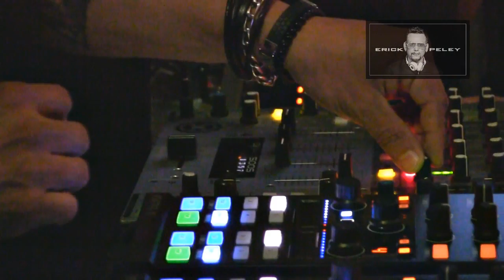¡Dj. Erick Peley amenizó nuestro Fashion Rock 2016!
Evento temático "Fashion Rock 2016" en el marco de la XXVIII Pomoción de Modelos Profesionales, realizado el 24 y 25 de octubre 2016, en las instalaciones del Teatro Sambil del Centro Sambil Caracas.